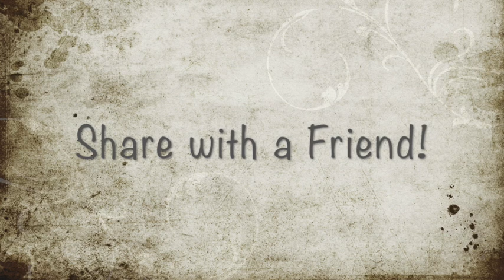Zumba - Part 3 of a 30 minute class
"Feelin' Good" (Zumba Cumbia)
"Senorita" (Camila and Shawn Mendes)
"You Got This" (Love & The Outcome)
Listen to the playlist on Spotify: